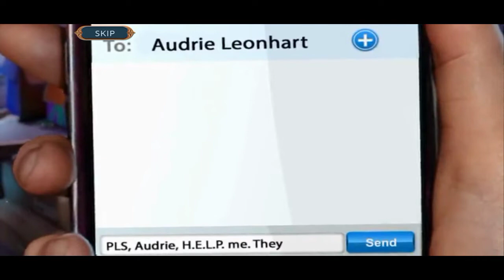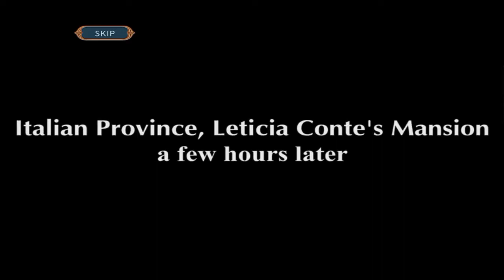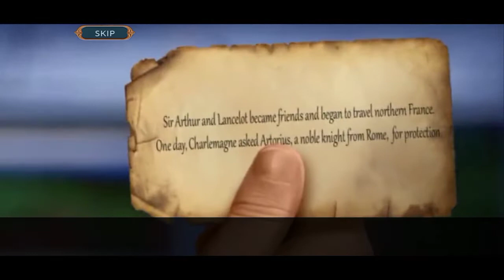Hidden Expedition 21 A King's Line collector's edition full walkthrough / let's play on Android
Poco x3 pro

Play these great mystery object finding games full of puzzles, brain teasers and mini-games! You need to seek and find hidden objects and win this fun search and find mystery games!